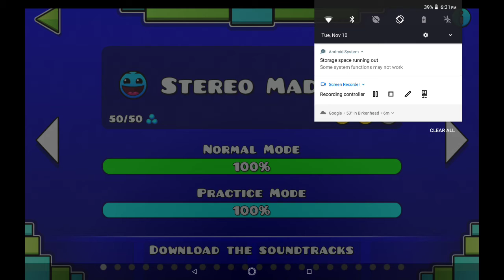play the hardest level ever (this is a joke video with bad audio I was just acting)